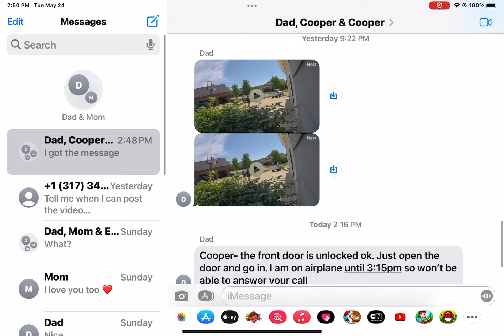Ow my balls (sorry cooperB not me other cooper!)